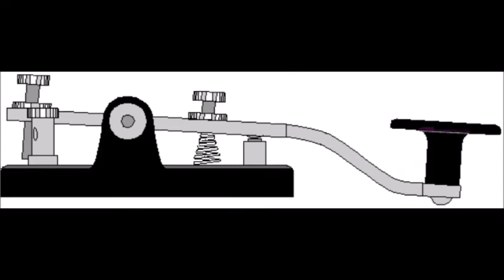Enjoy CW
Code practice 1